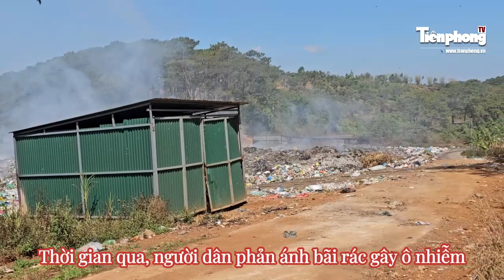Cận cảnh bãi rác ‘tra tấn’ người dân Đắk Nông | Tiền Phong TV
Tiền Phong TV |  Mùi hôi thối quyện cùng làn khói đen bốc ra từ bãi rác đã tra tấn người dân thị trấn Kiến Đức, huyện Đắk R’lấp, Đắk Nông suốt nhiều năm qua.